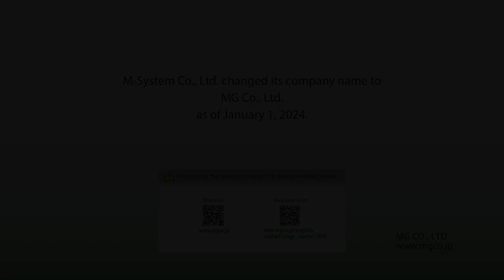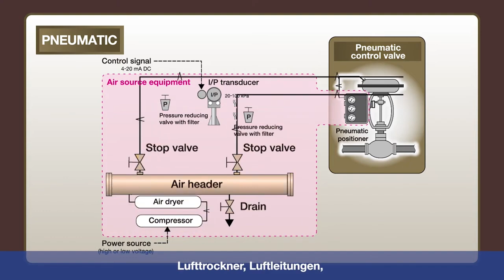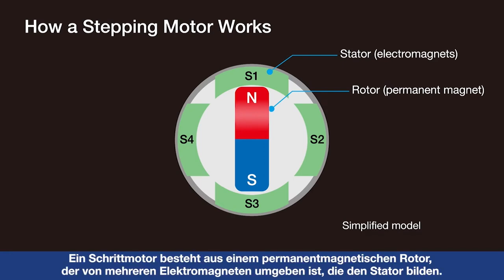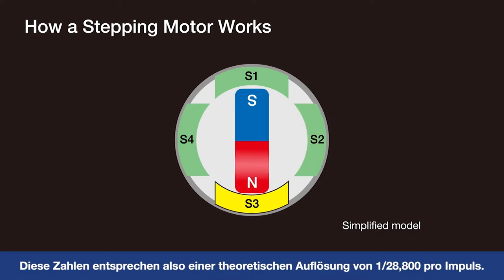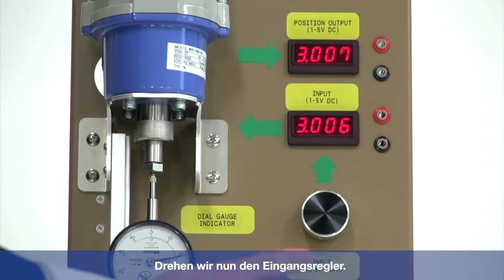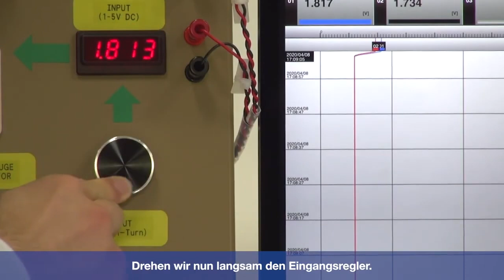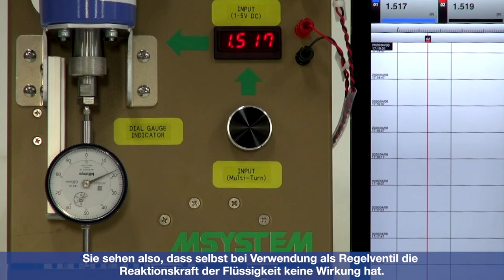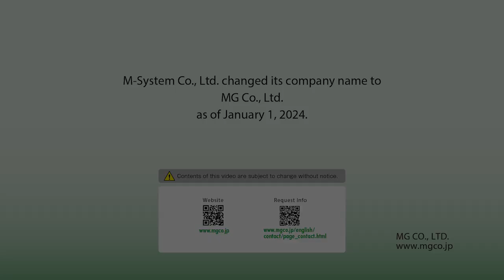Elektrischer Stellantrieb STEPTOPDemo-Kit mit 1/1000 Auflösung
Das Demo Kit mit einer 1/1000 Auflösung demonstriert die Leistungsfähigkeit des STEPTOP Stellmotors auf einen Blick und zeigt die Innovation in der elektrischen Regelventiltechnik.